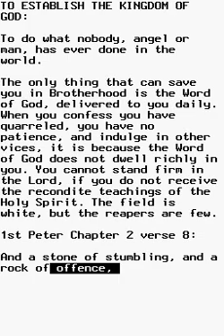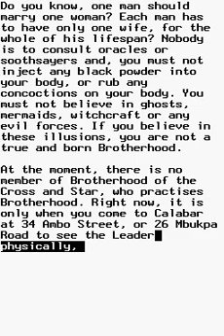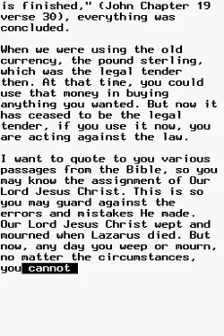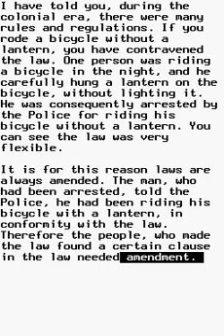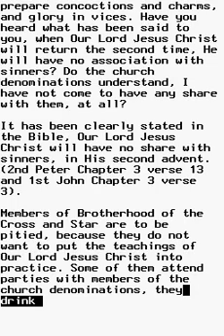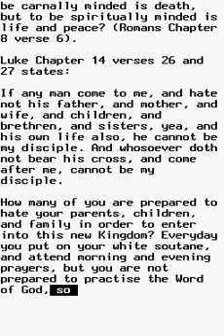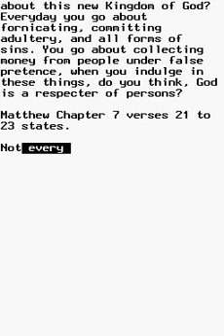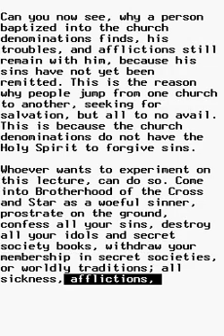Anthology 2: Ch05b, My Mission